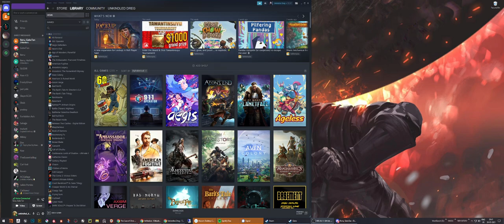Unrailed (remote play) - laggy remote stream